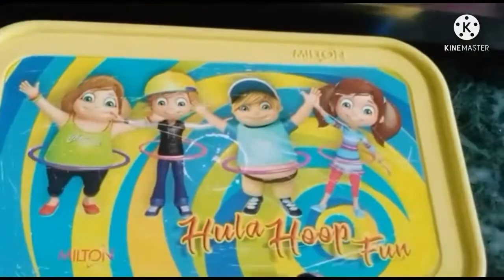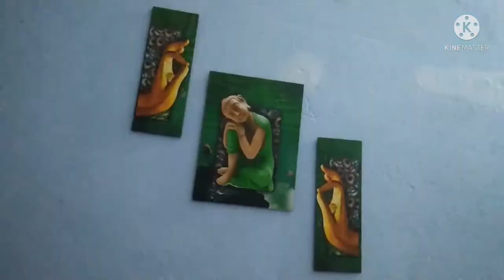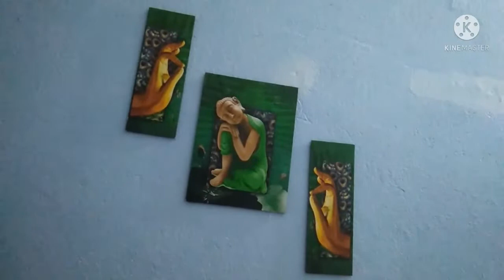Indian Mom Busy Early Morning Routine& Kids School Lunch//Meesho Shopping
Indian Mom Busy Early Morning Routine &Kids School Lunch Preparation //Patota Sandwich Recipe//Meesho Shopping
This video is my busy day daily routine
aalu sandwich aalu stuffed sandwich, potato stuffed sandwich recipe easy breakfast recipes sandwich bnane ki vidhi Indian morning routine early morning routine meesho shopping Meesho online shopping sareevlog preeti diaries patatosandwichrecipe morning cleaning#kids lunch idea for indian school#morningcleaning#sandwichbnanekirecipe